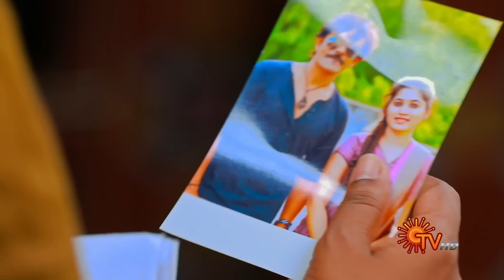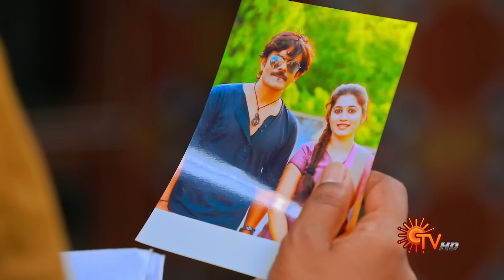Sevvanthi - Best Scenes | Full EP free on SUN NXT | 07 October 2022 | Sun TV | Tamil Serial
Watch the Best Scenes of popular Tamil Serial Sevvanthi, that airs on Sun TV.

Watch all Sun TV Serials FREE on SUN NXT App. Offer valid only in India till 31st October 2022.

Destiny plays a cruel role in Sevanthi's naive and sheltered life with her dream-come-true husband Mano and his extended family. Watch Sevanthi traverse the nuances of family, despite the challenges life throws at her.